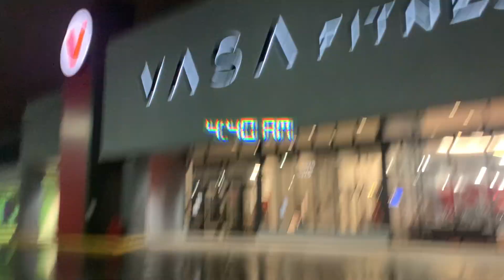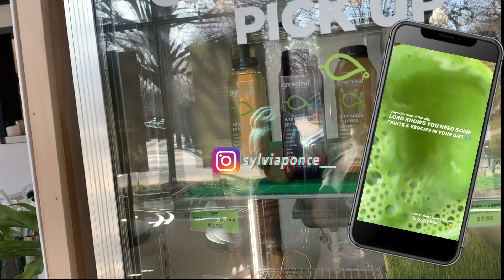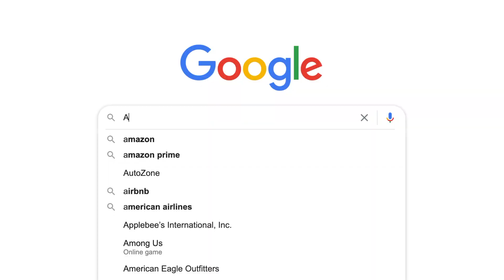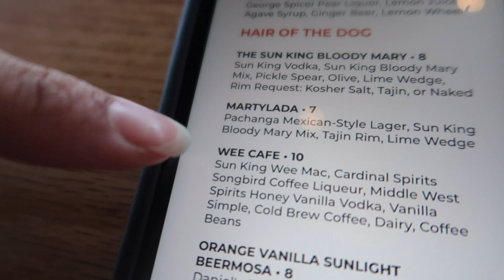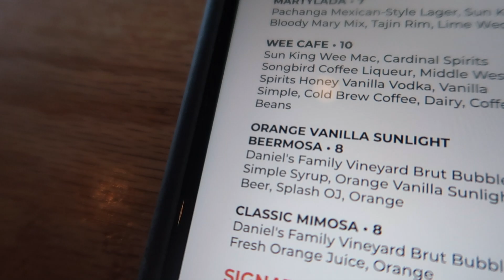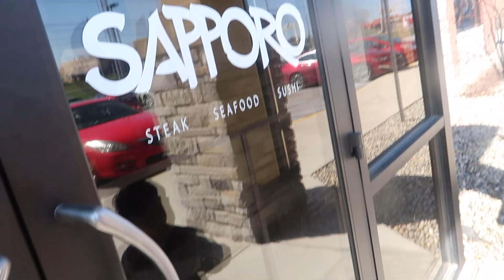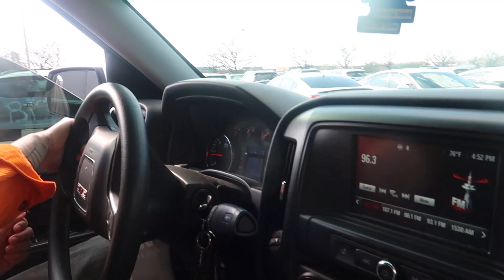Trying To Get Thick 🍑 + My Husband's FIRST Time Eating Hibachi! | Weekend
I figured I'd take you guys along with me on a weekend in my life!
this weekend I tried some new things!
I took my camera to the gym for the first time.. honestly I was a little nervous! I'm trying to get into the habit of just taking my camera with me everywhere! or just recording whenever I can!
I tried a new local Juicery/ smoothie bowl joint here in Indy
Went to our favorite local Brewery Sun King! ... I tried some new beer and alcohol .. for those of you who don't know, I'm new to the drinking scene and I'm just now exploring what I like..so far, I know I like beer lol.
up next, my husband tried Hibachi Grill for the first time at Sapporo!
spent some quality family time with our kids. Overall it was such a great weekend!
Much love,
-Sylvia

 Music 🎵:
Dj Quads